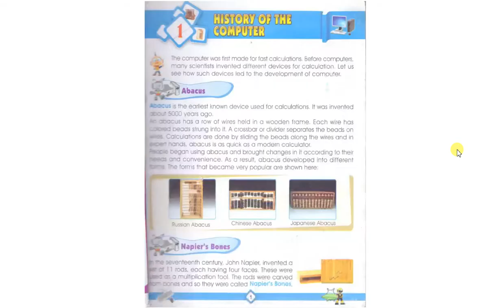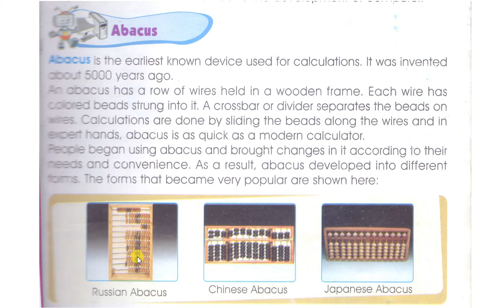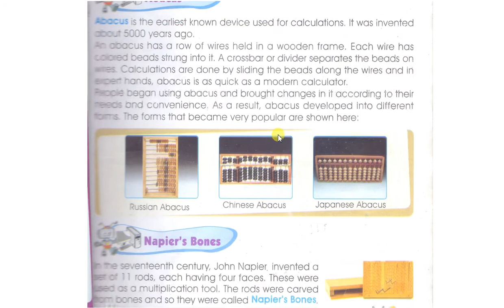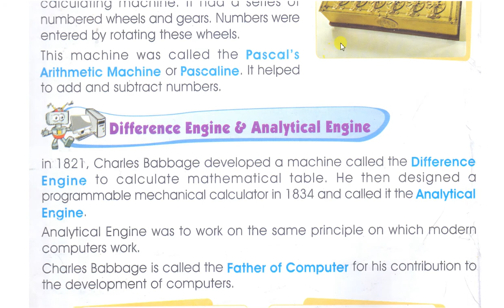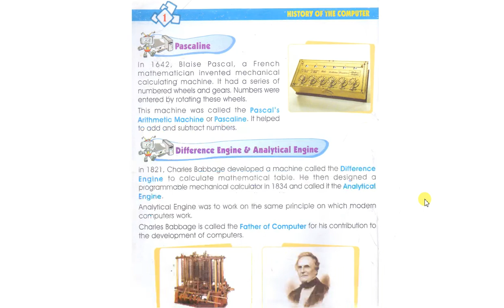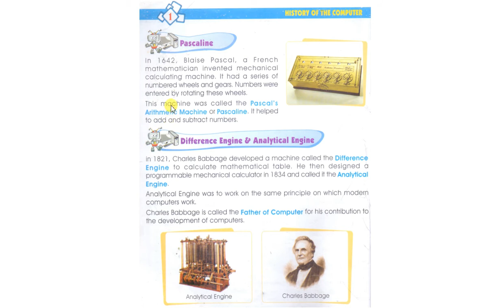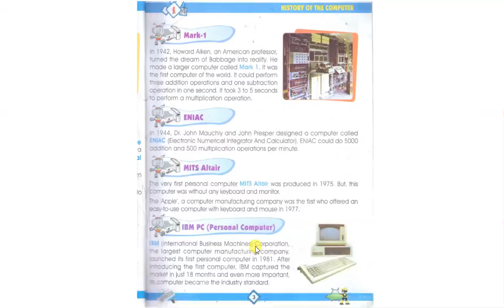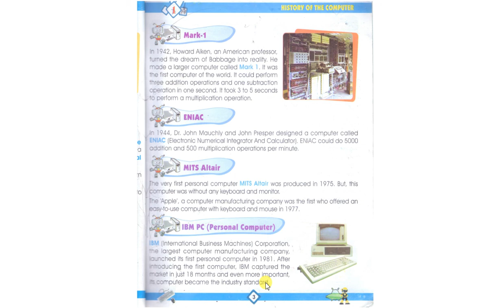Class IV Subject Computer Ch History Of The Computer Lecture #1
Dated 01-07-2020